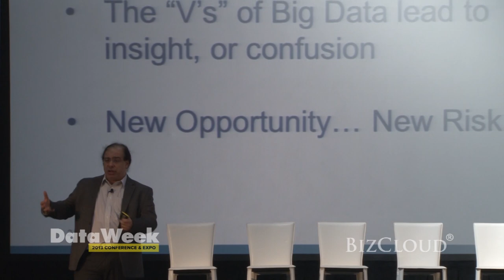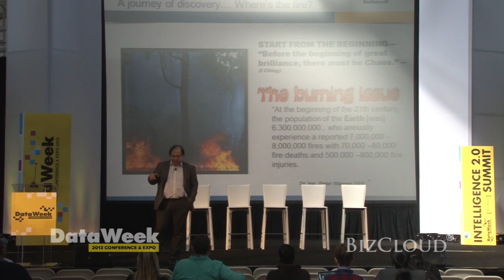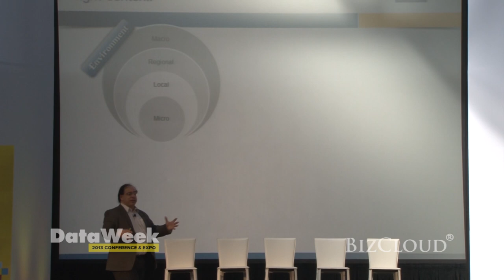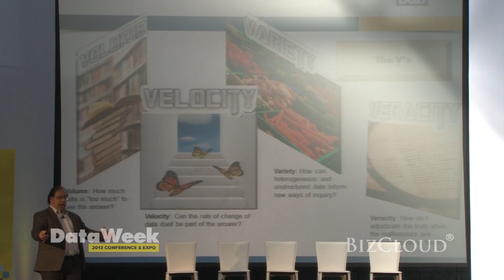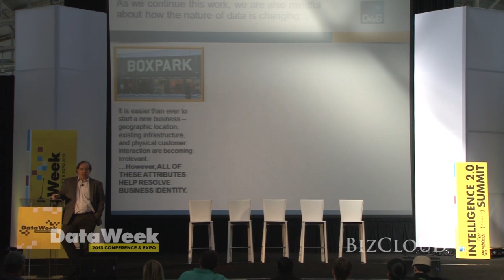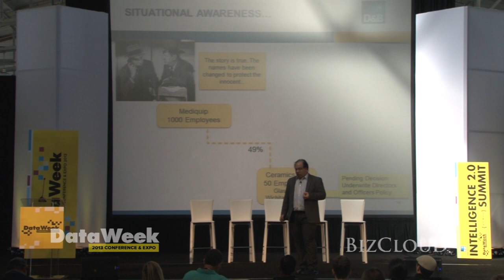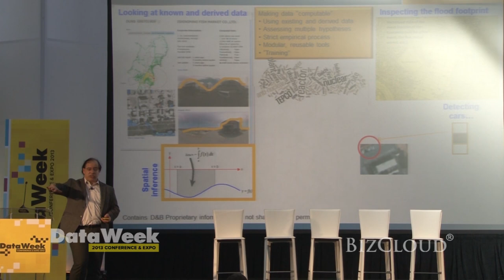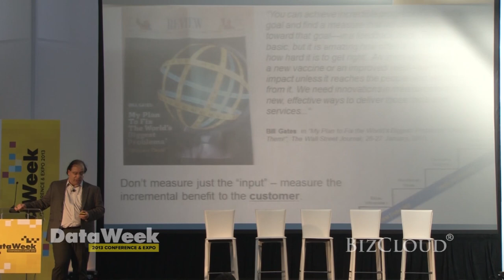Problem Formulation in the Face of Overwhelming Quantities of Data Panel @ DataWeek 2013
Mr. Scriffignano talks about Influence of Big Data and "Problem Formulation in the Face of Overwhelming Quantities of Data" Panel @ DataWeek 2013.

About Panel:

As organizations adapt their strategies to promising nascent capabilities to discover and curate massive amounts of new and highly dynamic data, challenges are emerging in the form of how to ask meaningful questions. Exploiting the opportunities and avoiding the pitfalls of the "v's" of large amounts of data (e.g. volume, variety, velocity, veracity) is occupying significant mindshare for data science professionals. In the business-to-business space, these challenges are creating both significant opportunity and ominous new types of risk. While the vast availability and dynamic nature of data are allowing business counterparties to find and do business with each other in new and exciting ways, there are also new bad behaviors, false assumptions, and wholly inappropriate methods of problem formulation that are driving great risk at alarmingly increasing rates. This session will address the phenomena impacting business-to-business decisions in the era of massively available data.

Anthony J. Scriffignano, PhD
SVP Leader, Worldwide Data and Insight - D&B

Lead the efforts to source, curate, and synthesize insight for one of the world's largest commercial databases. Holder of several patents related to entity extraction, synthesis, and multilingual disambiguation.
Business executive with extensive experience in cross-cultural settings, focusing on the implementation of technologies and strategies to allow sharing of information globally. Work with senior leadership of large organizations to drive strategies that create business insight.
(source LinkedIn®)

Dun & Bradstreet
D&B is the world's leading source of commercial information and insight on businesses, enabling companies to Decide with Confidence® for more than 171 years. Today, D&B's global commercial database contains more than 225 million business records. The database is enhanced by D&B's proprietary DUNSRight™ Quality Process, which provides our customers with quality business information. This quality information is the foundation of our global solutions that customers rely on to make critical business decisions.

D&B provides two solution sets that meet a diverse set of customer needs globally. Customers use D&B Risk Management Solutions™ to mitigate credit and supplier risk, increase cash flow and drive increased profitability; and D&B Sales & Marketing Solutions™ to provide data management capabilities that provide effective and cost efficient marketing solutions and to convert prospects into clients by enabling business professionals to research companies, executives and industries.

Media Coverage - BizCloud Media Production